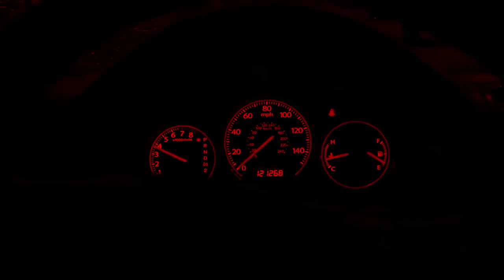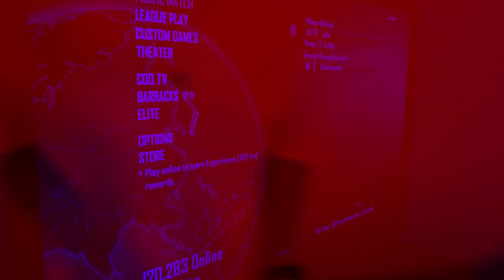ZXFLO FT MIKE COOK BURST - TRAPMAGIC (OFFICIAL VIDEO)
WATCH THIS IN HD (1080 P) ZXFLO FT MIKE COOK BURST - TRAPMAGIC (OFFICIAL VIDEO) -PRODUCED BY ZXFLO-